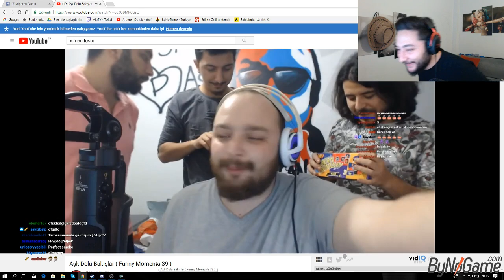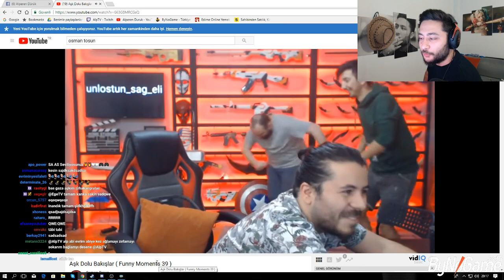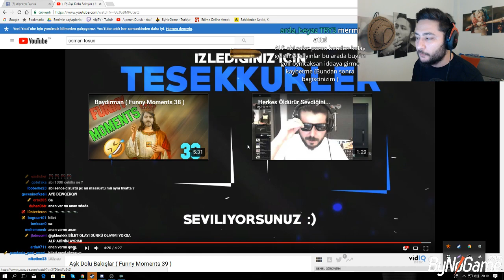ALP OSMAN TOSUN AŞK DOLU BAKIŞLAR MONTAJINI İZLİYOR (12.12.2017)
ALP OSMAN TOSUN AŞK DOLU BAKIŞLAR MONTAJINI İZLİYOR